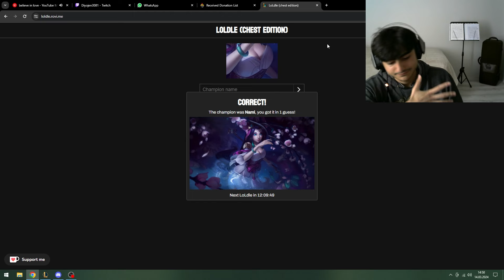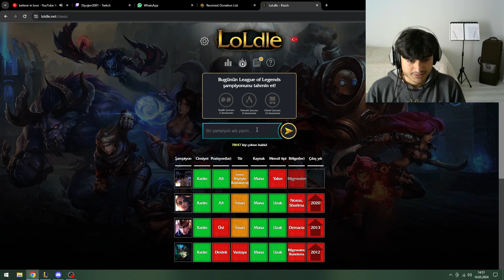CHALLENGER'A DOĞRU GİDİYORUZ! | League Of Legends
Daha fazla bu tarz içerikler için beni takip edebilirsiniz.

🔔 Çana basarak yeni videolardan haberdar olabilirsiniz!